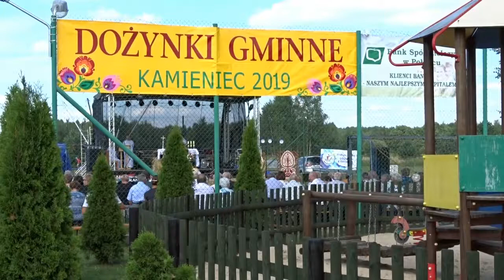Dożynki Gminne Kamieniec 2019